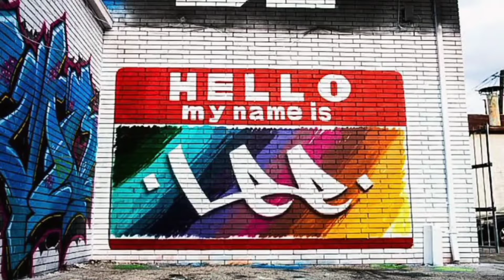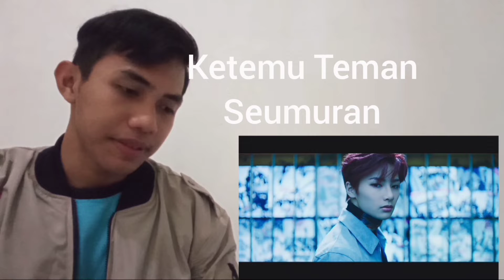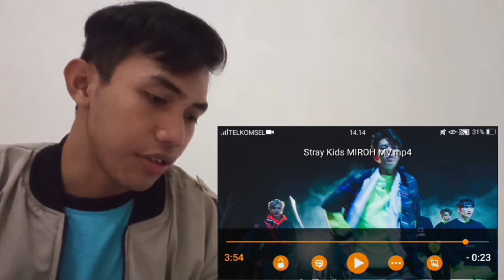Stray Kids "MIROH" (MV Reaction by Lee)